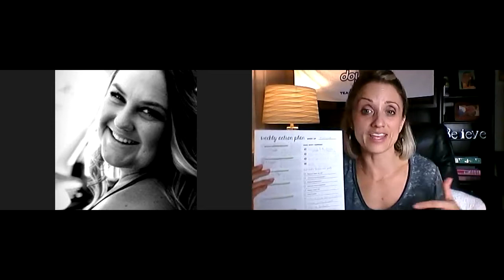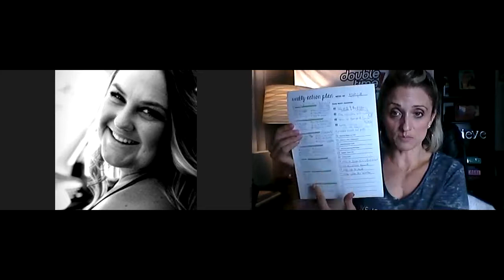Goal Diggers: Team Chat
Using the Tools that we can duplicate make this business soo much easier to do.  We chatted on some suggestions on the Biz Activity Tracker and Weekly action plan and setting alarms with your weekly themes helps make this biz about always caring for you living a great life